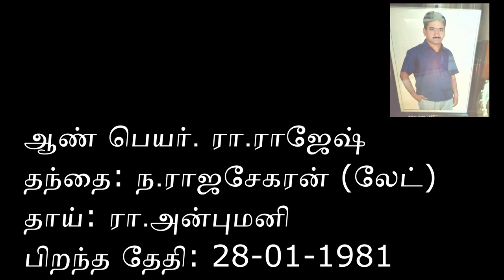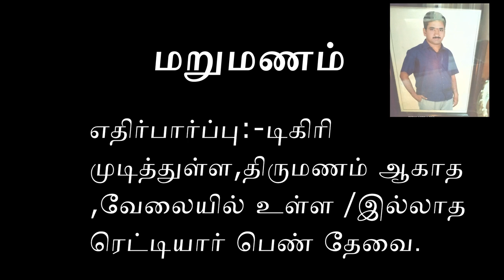ரா ராஜேஷ் | மறுமணம் |TM05190008 JVB திருமண மாலை ! திருமணம் இனிதே முடிந்தது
JVB Astro  TV யின் ' JVB  திருமண மாலை '. தங்கள் மகன்/மகளுக்கு வரன் தேடுகிறீர்களா? 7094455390 என்ற எண்ணிற்கு whatsapp  மூலமாக தெரியப்படுத்தவும்.நாங்கள் எங்களது ' JVB திருமண மாலை ' மூலமாக உலகிற்கு தெரியப்படுத்துகிறோம்.Jothisha Vidhya Beedam of Astrology has long span of about 23 years under the spiritual guidance of Sri Sri Guruji Rajesh Kanna who is a renowned and revered disciple of many spiritual and